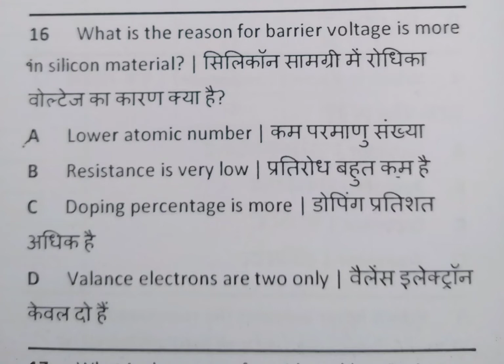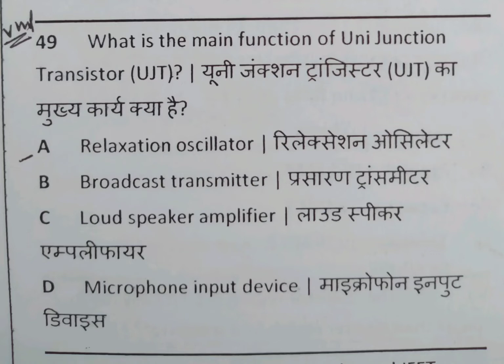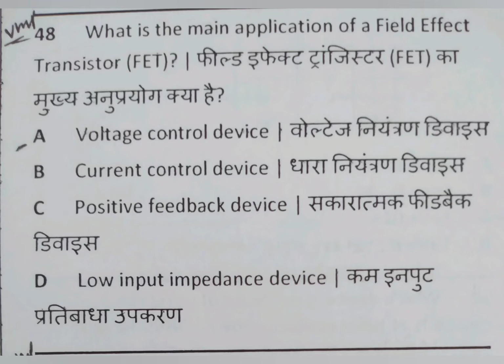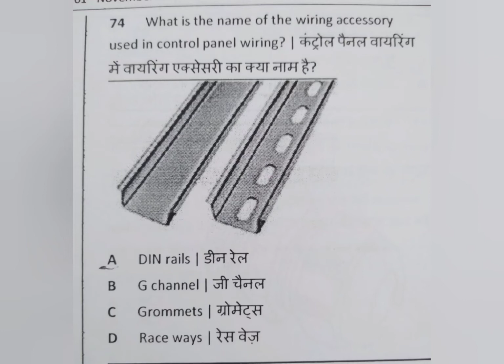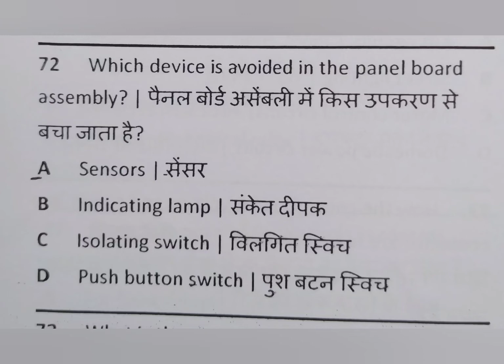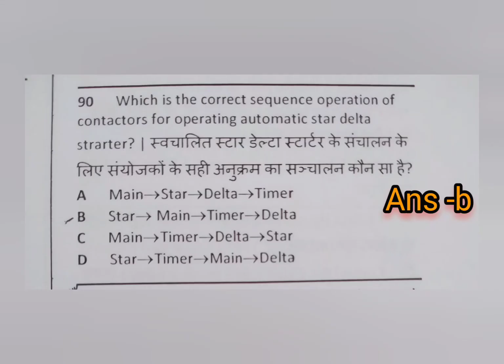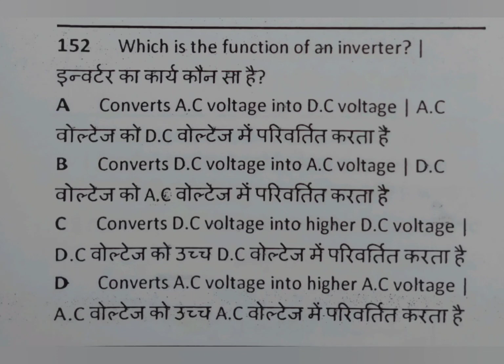Electrician theory MCQ 2nd year class ITI CBT annual Exam 2024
electrician theory 1st year objective question

electrician theory

electrician theory 1st year question paper

nimi electrician trade theory 1st year

electrician theory 1st year nimi questions

electrician theory

electrician theory

electrician theory by pindel sir

electrician theory marathon class

kautilya classes

electrician uppcl

electrician uppcl tg2

uppcl ki live class

uppcl tg2 live class

 kab hoga

uppcl tg2 ka exam kab tak hoga

uppcl tg2 ka admit card kab aaega

uppcl tg2 ka paper kab tak hoga

uppcl tg2 ka syllabus kya hai